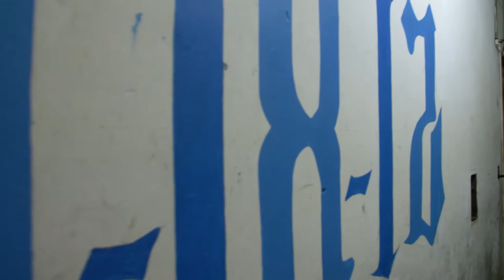[Trailer Oficial - Ep. 12] - Semiaberto: um regime sem controle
Deveria ser um estágio entre o regime fechado e a volta do preso às ruas. No entanto, esse regime é considerado fracassado por especialistas e autoridades, uma vez que muitos apenados que nele se encontram aproveitam-se do abrandamento da fiscalização e do controle para cometerem crimes.

Foram quatro anos de produção e centenas de horas de gravação dentro e fora das cadeias em quatro estados: São Paulo, Rio de Janeiro, Minas Gerais e Rio Grande do Sul. Todo esse universo, diretamente atrelado ao avanço do crime organizado no país, foi reunido em treze episódios de 26 minutos - cada um com um tema relacionado ao aprisionamento. Na tela, o
público poderá conhecer os detalhes e o dia-a-dia das galerias dividas por facções, orientação sexual ou crimes cometidos pelos detentos, além do cotidiano de quem não foi condenado mas cumpre uma espécie de pena, como mães, filhos de presos e religiosos que frequentam o sistema.

+ Sobre Central

O filme retrata um sistema prisional falido e beirando o caos, a partir da realidade do maior presídio do país, que sofre com uma superlotação crônica e cujo controle, a partir do portão das galerias, é exercido pelos próprios presos, na maioria dos casos, líderes de facções criminosas.

Dirigido por Tatiana Sager e codirigido por Renato Dornelles, o filme mergulha nas condições degradantes que levaram essa prisão a ser também considerada a pior do Brasil e definida como "A Masmorra do Século 21" pela CPI do Sistema Carcerário do Congresso Nacional. Central foi o terceiro documentário mais visto em cinemas brasileiros em 2017.

Prêmios e festivais: Prêmio de finalização FAC-RS 2014; Seleção Oficial Festin Lisboa 2016 e
prêmio de Melhor Documentário de Língua Portuguesa, Seleção Oficial DocMontevideo
Uruguay 2016, Seleção Oficial do Florianópolis Audiovisual do Mercosul 2016, Seleção Oficial
da Mostra no Festival de Gramadfo 2016, Seleção Oficial Festival do Rio 2016, Seleção Oficial
do Festival Agenda Brasil em Milão 2017, Seleção Oficial no Barcelona Planet Film Festival
2017 e prêmio de Best Woman Filmaker.